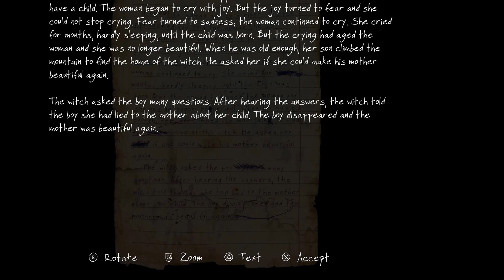The Vanishing of Ethan Carter Part 5: What Secrets are in This House?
Here is part 5 The Vanishing of Ethan Carter, and I'm really starting to get into this game. I don't usually play these game but lately I've been downloading games simular that have been free for PS+. Hope you enjoy